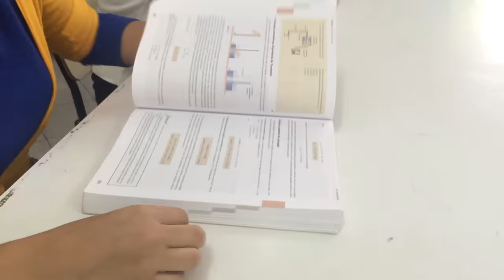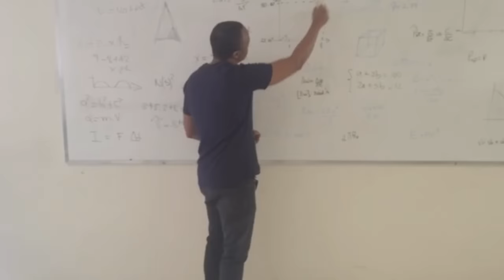Black Magic - Clipe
- Personagens:
Christian Cavalcante
Luana Menezes
Marcella Bonzoumet
Rayssa Barbosa
Sarah Fernandes
Thiago Gomes
William Gomes
- Direcionado e editado por: Jessica Fernandes